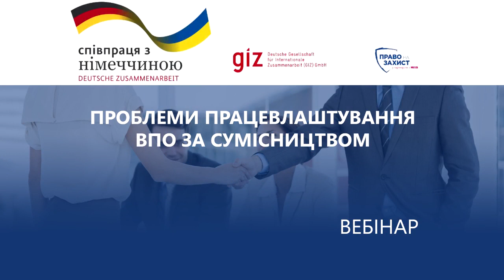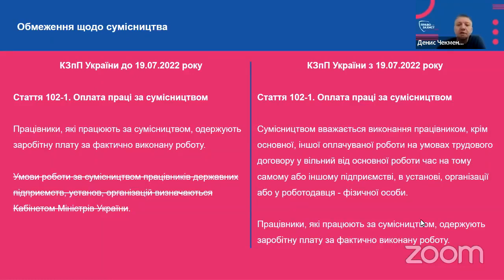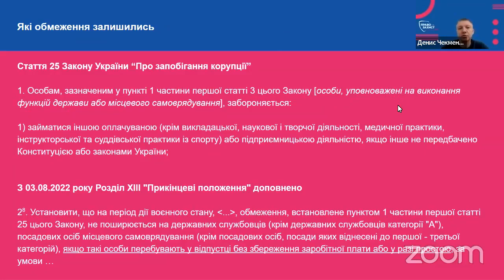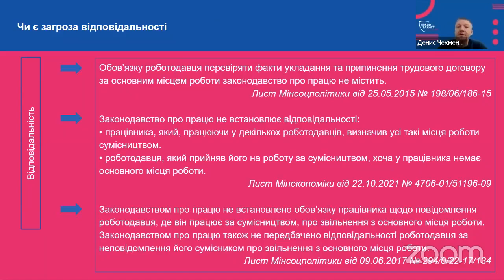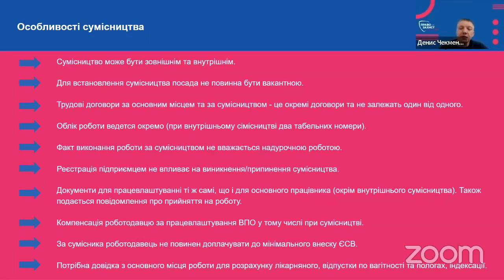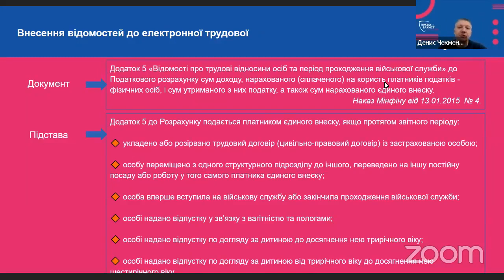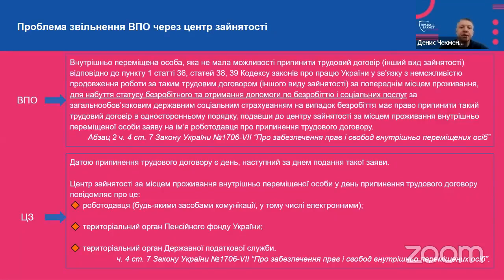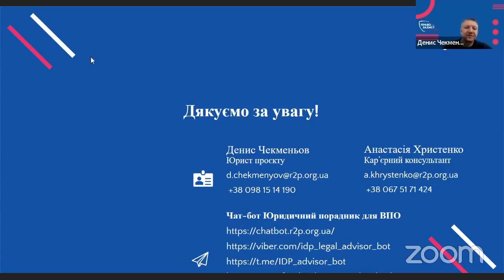Проблеми працевлаштування ВПО за сумісництвом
Про проблеми працевлаштування ВПО за сумісництвом, розповідає юрист БФ «Право на захист» - Денис Чекменьов.

З вебінару ви дізнаєтесь:
✅ Які існують обмеження щодо сумісництва?
✅ Хто визначає основне місце чи сумісництво?
✅ Чи є загроза відповідальності за роботу за сумісництвом?
✅ В чому полягають особливості сумісництва?
✅ Які відомості вносяться до електронної трудової книжки?
✅ Як відбувається звільнення працівника через центр зайнятості?
✅ Чи можливо звільнити працівника через нотаріуса?

Вебінар проведено БФ “Право на захист” в рамках проєкту “Підвищення рівня самозабезпечення та працездатності вразливих категорій населення в Приазовському регіоні України” за підтримки федеральної компанії Deutsche Gesellschaft für Internationale Zusammenarbeit (GIZ) GmbH за дорученням уряду Німеччини.